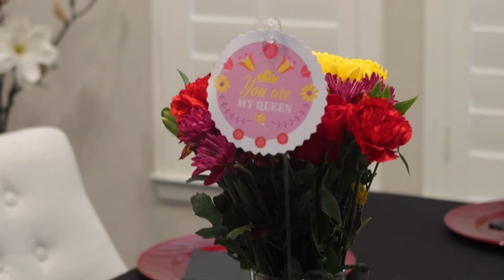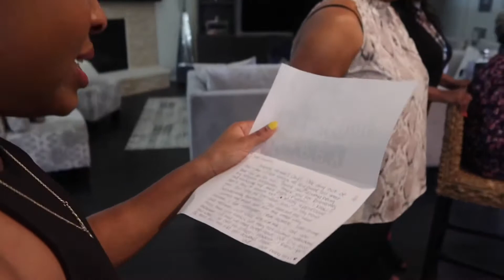WEEKEND VLOG| Mother’s Day brunch, mall trip, crawfish boil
I can’t believe I cried...

CAMERA INFO🎥